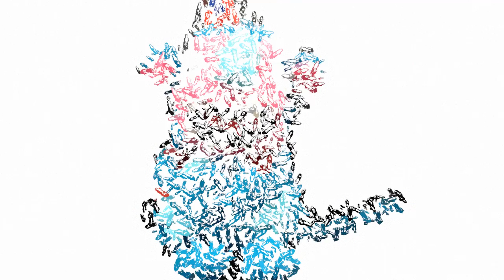Rumpus Encounters Party Projection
A quick and dirty collection of moving images for Rumpus Animation's Encounters 2015 Party which was projected during the shindig.
Being hosted and Kongs of King Street and Rumpus having Barry the monkey for their logo I thought I'd go ape, as it were.

Tracks: 'Slow Motion' (edited) & 'Sexy'

Stats:
-1 full day of work
-1284 Monkeys